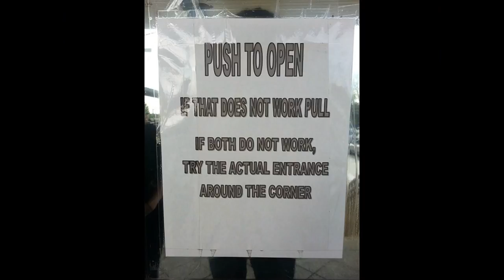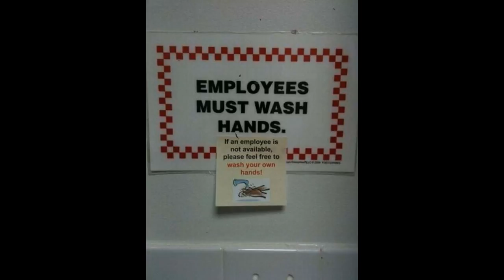Funny and smart pictures